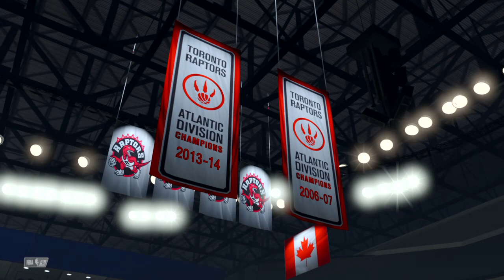NBA 2K20_20200720155120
NBA 2K20